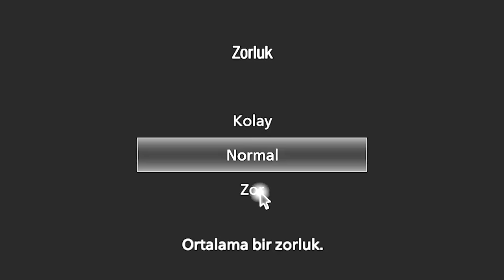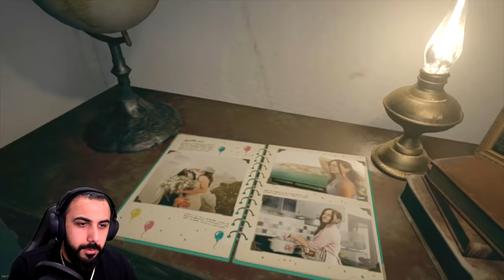ÇOK FENA GERİLDİM!! RESIDENT EVIL VILLAGE (Bölüm: 1) | Barış Can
ÇOK FENA GERİLDİM!! RESIDENT EVIL VILLAGE (Bölüm: 1)